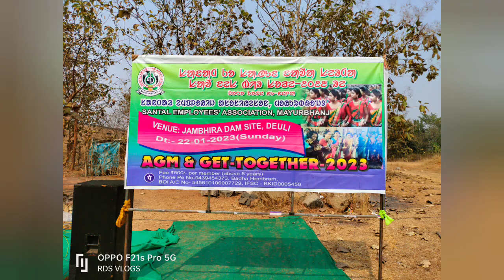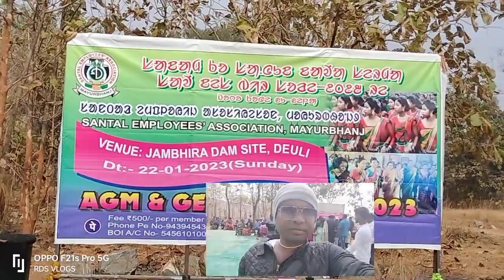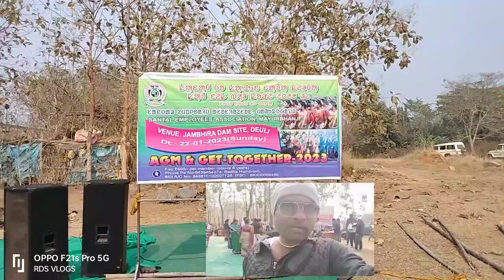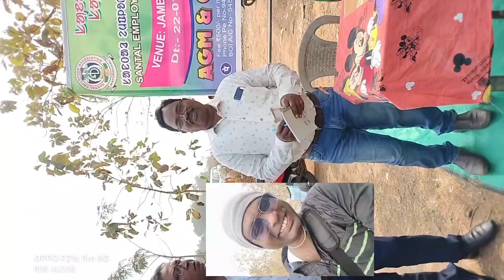DEULI DAM || GET TOGETHER